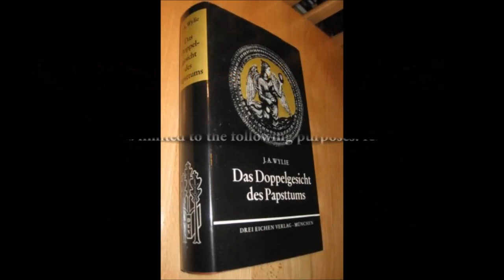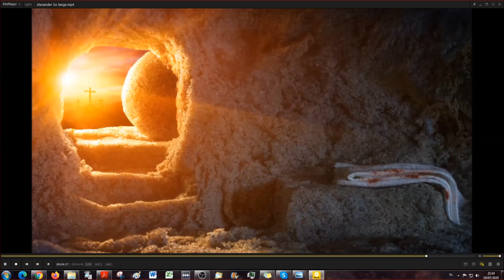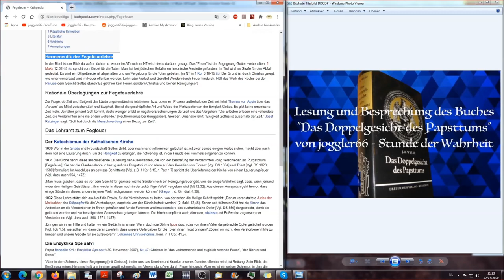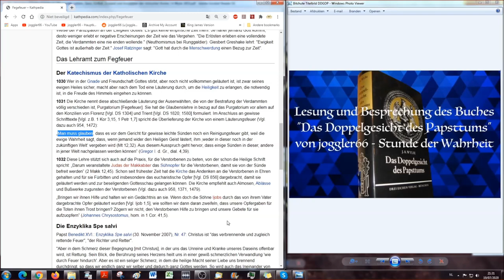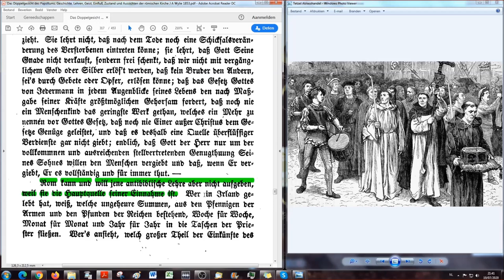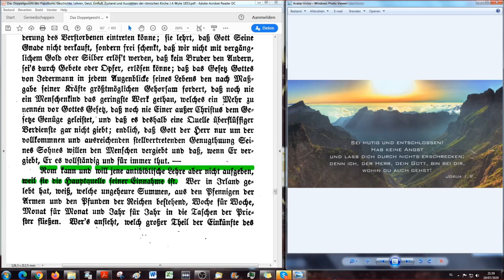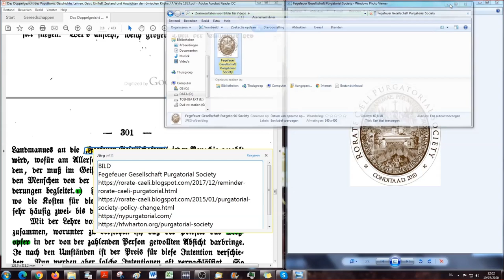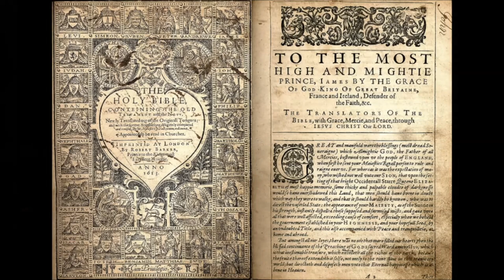Die Schrift kennt den papistischen Unterschied zwischen läßlichen und Todsünden nicht! DDGDP # 40